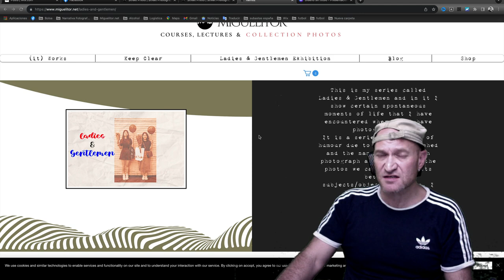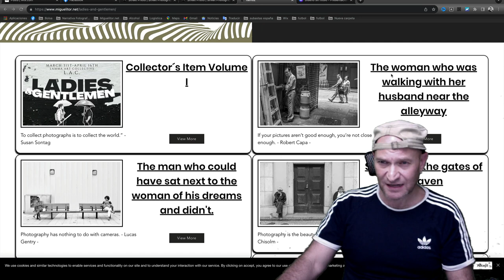Ladies & Gentlemen. Foto 1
Si quieres esta fotografía firmada y dedicada en papel A4 de 320 grs
¿Quieres venir al próximo taller de fotografía callejera? MARRAKECH